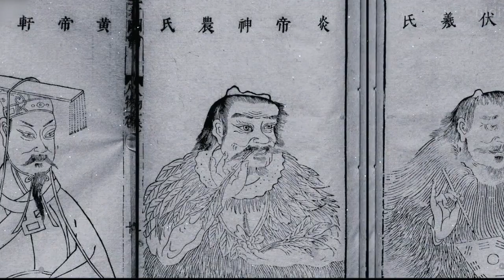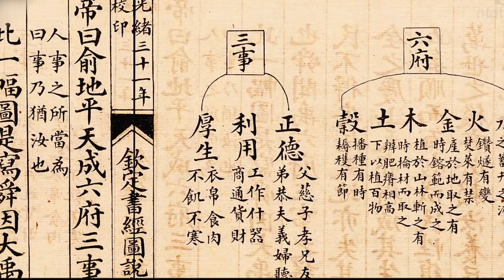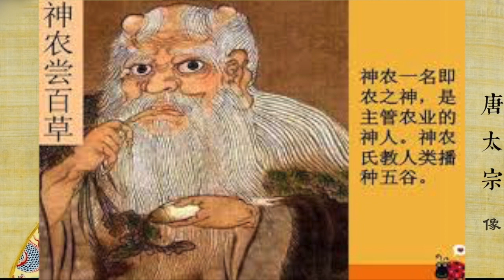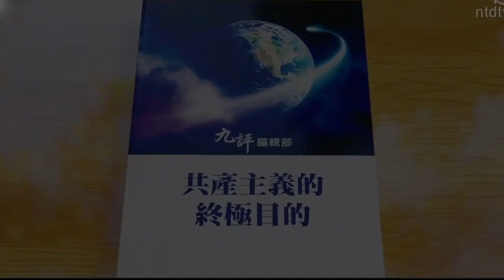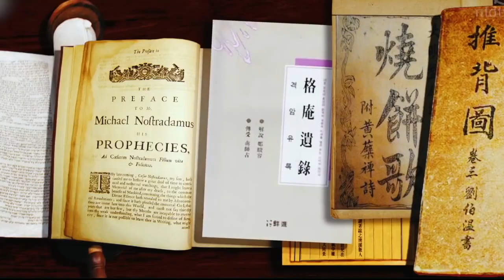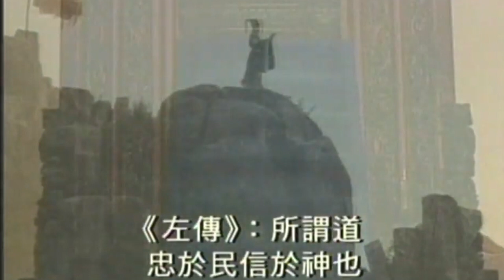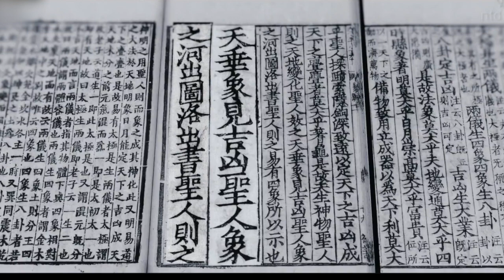【字幕版】中国为何被称为“神州”？Why is China called "Where God lives"? | 神的故乡 |神傳文化 起源| 敬天祭祖 | 半神文化 |老天爷保佑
中国为何被称为“ 神州”？Why is China called "Where God lives"? | 神州 | 神的故乡 |神傳文化 起源 |# 敬天祭祖 | 半神文化 |老天爷保佑 | 天地人 | 五行 八卦
中国 这个地方，是传说中 神的故乡，所以有着 “神州”的称号，这个神的子民自古以来认为她是居世界中心的国度，所以称为中国。她悠久的历史，使她所孕育出来的文化悠远而绵长，博大而精深。神州 意味 中国  神州大地 看看 神州 地图 中國地圖
而中国人 敬天祭祖 的传统特性，甚至把自己的祖宗当成神明供奉，更是有别于世界其他各民族，一般百姓口中的 “老天爷保佑”、“ 老祖宗保佑”一直深植贯穿在我们日常生活中，到底什么是中国人心中的 “ 天”的概念，又为何我们相信祖先能像神明一样有无边法力庇佑子孙呢？什么是“ 半神文化”呢？ 中国神州 神州大地 意思 神傳文化 起源  中国,神州,神的故乡,半神文化,神传文化,敬天畏地,敬天祭祖,敬天法祖,绝天地通,中心之国,中国为何被称为神州,老天爷保佑,中华文化,老祖宗保佑,天,女娲,伏羲,神农,三神皇,本草,道,天地人,五行,周易,八卦,黄帝
中国为何被称为“神州”？ | 中国 | 神州 | 神的故乡 | 半神文化 | 神传文化 | 敬天畏地 | 敬天祭祖 | 敬天法祖 | 修炼 | 绝天地通 |中心之国 | 老天爷保佑 | 黄帝 |中华文化  出現了女娲、伏羲、神农三个神皇  本草  道 天地人、五行 周易  八卦 黄帝時代

英国公布全球百大天才 法轮功创始人李洪志先生居华人榜首（字幕版）cinq